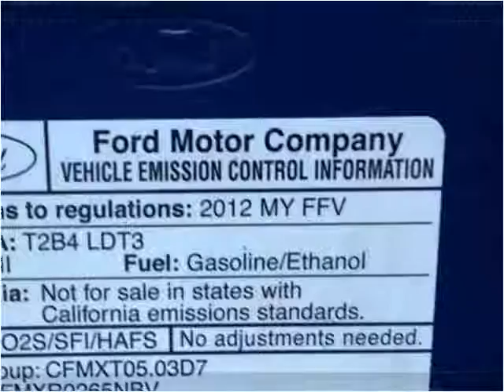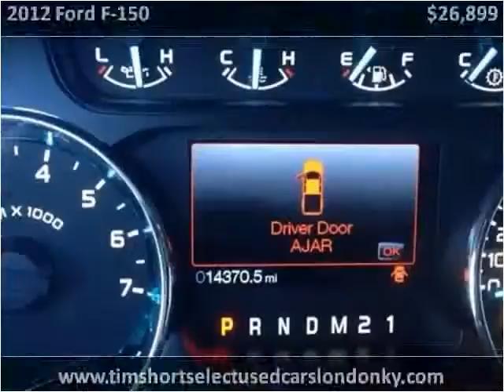2012 Ford F-150 Used Cars London KY